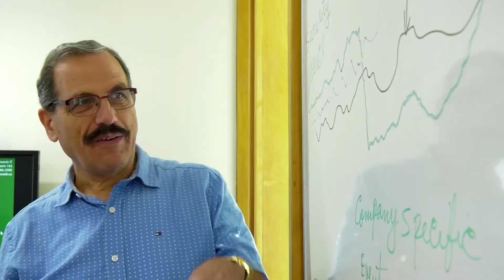Edwards M.Sc. in Finance Program Highlights | Edwards School of Business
The Master of Science in Finance Program (M.Sc.) is a thesis-based program that provides students with a theoretical background in contemporary finance issues and a strong foundation in empirical research methods. The first year of the two-year curriculum is devoted to course work while the thesis is the second year focus.

Due to the research-intensive nature of the program and individual student supervision at the thesis stage, applicants are carefully adjudicated and enrolment is limited. Only a handful of universities across North American offer programs that have a similar research focus at the Master’s level. The degree can be used as a platform for students who wish to pursue a Ph.D. and it equips students with a competitive advantage in jobs that have a significant research component.